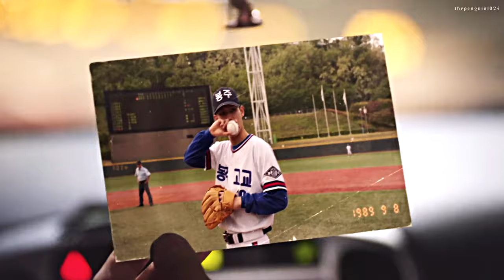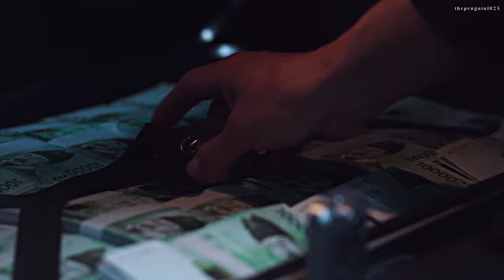dong soo & do young / the devil within (evilive fmv +1x06)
new favorite kdrama duo just dropped.

me at the start of ep 1: how will i ever like this dude, he just shot a woman
me at the end of ep 2: END HER NOW!

kdrama: evilive / villain story / 악인전기
characters: han dong soo and seo do young
song: the devil within by digital daggers
coloring: mine